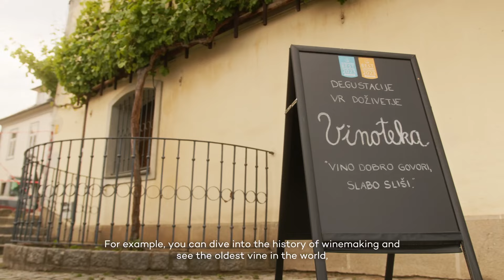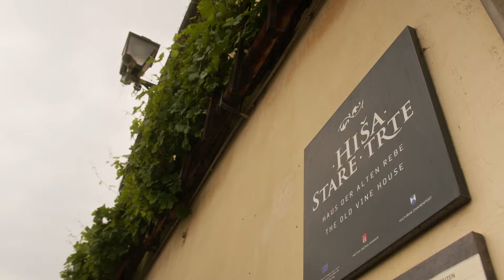Wine & Dine in Maribor (Discover Maribor - Europe's BEST culinary destination!)